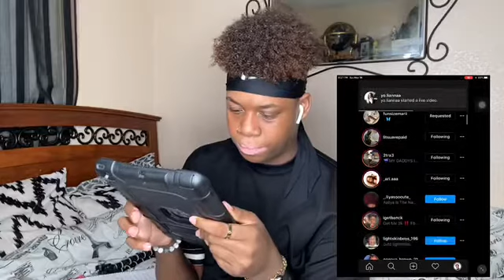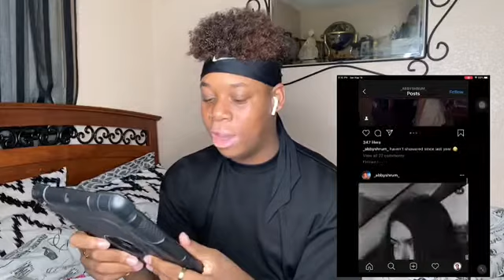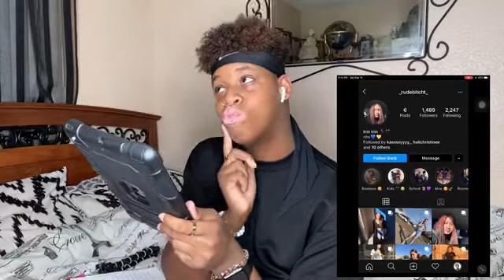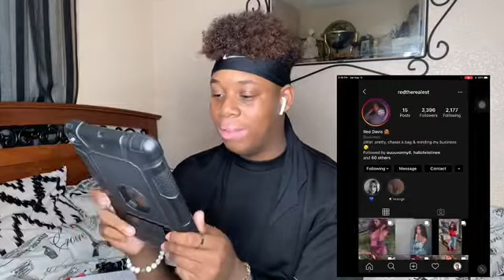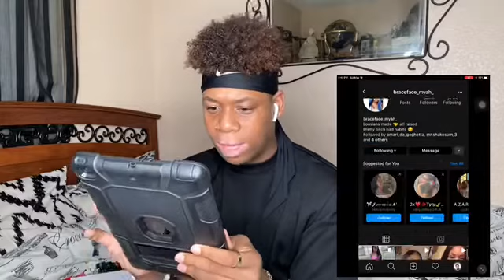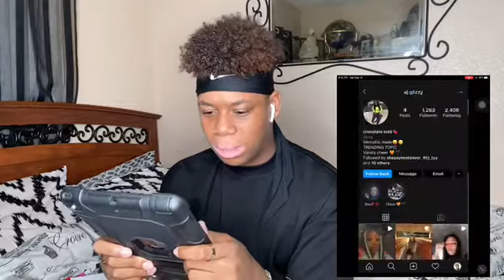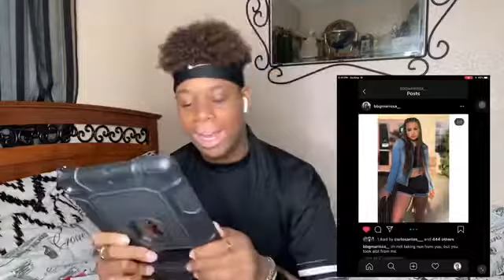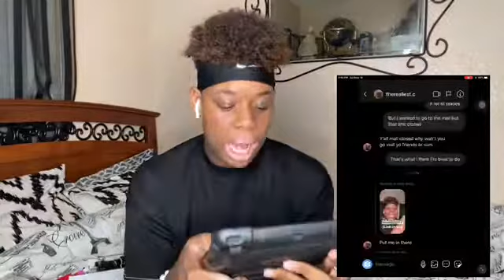Rating My Female Instagram Followers 1-10!!!!😍🔥 *MUST WATCH*